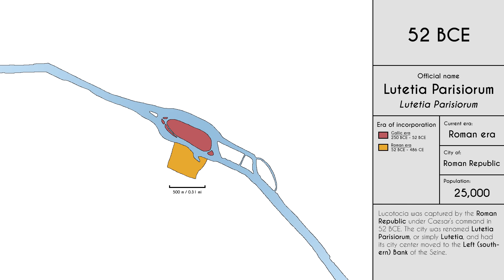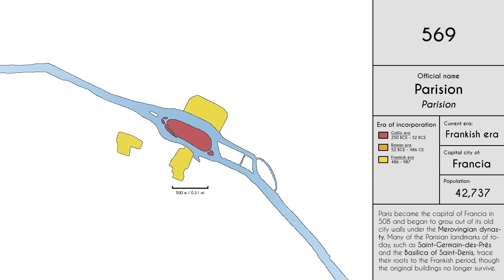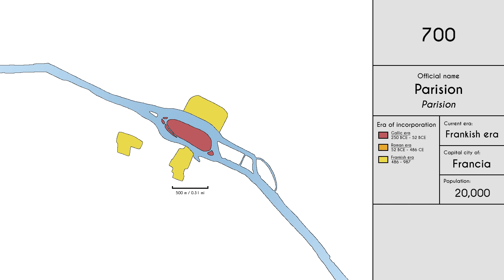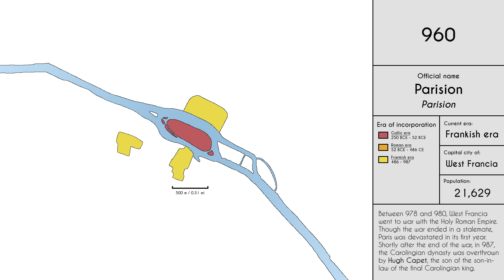The History of Paris: Every Year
Learn the history of Paris, one of the oldest cities in Western Europe and the cultural capital of the continent.

00:00 Intro
00:04 Lucotocia, Gaul
00:13 Lutetia, Roman Republic
00:27 Lutetia, Roman Empire
00:49 Civitas Parisiorum, Roman Empire
01:02 Parisius, Roman Empire
01:32 Parision, Francia
02:55 Parision, West Francia
03:29 Parision, Kingdom of France
04:34 Paris, Kingdom of France
06:37 Paris, French Republic
06:39 Paris, French Empire
06:42 Paris, Kingdom of France
06:51 Paris, French Empire
06:56 Paris, French Republic
07:50 End credits

--Music information--